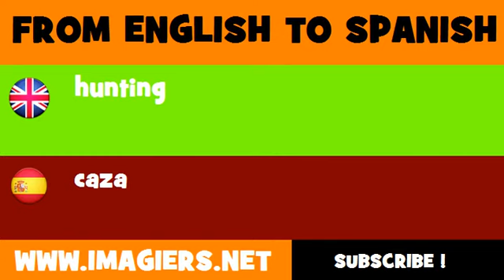FROM ENGLISH TO SPANISH = hunting